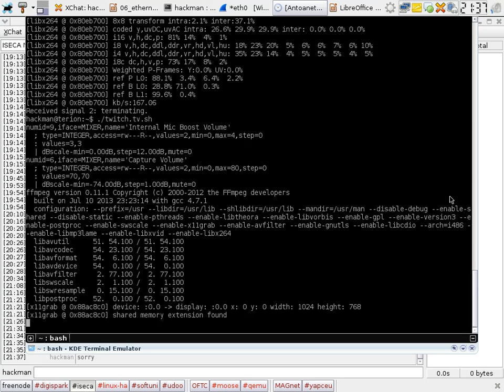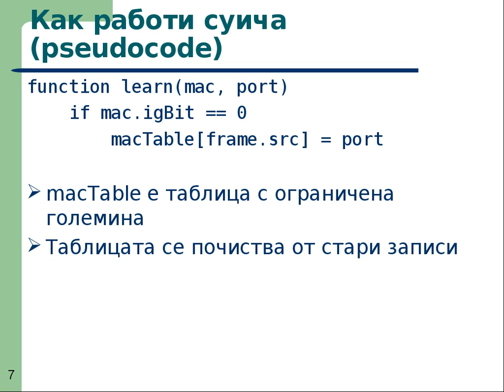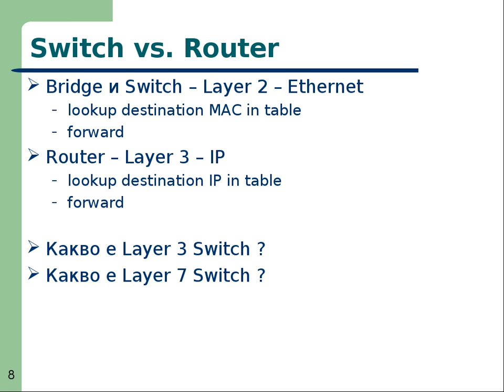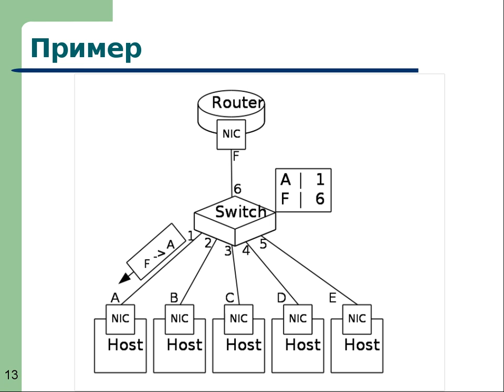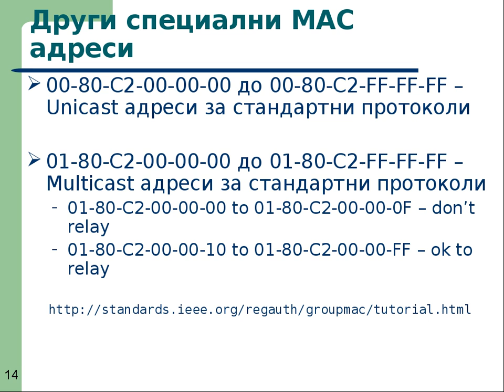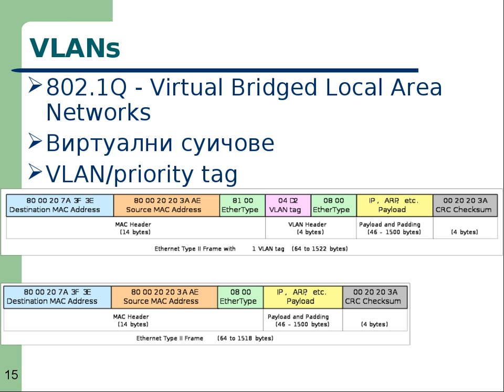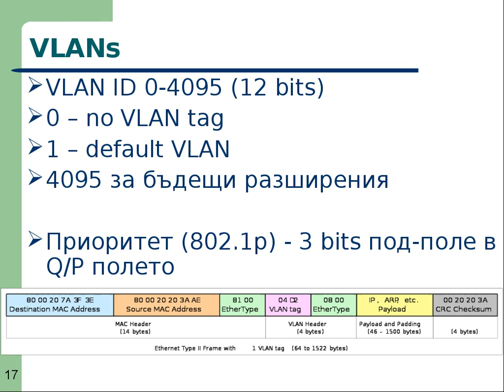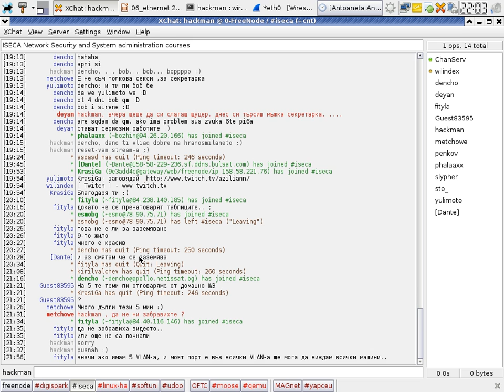NetSec I - Layer 2, part II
Lecture: Layer 2, part II
Course: Network Security I
Date: 29.Oct.2014